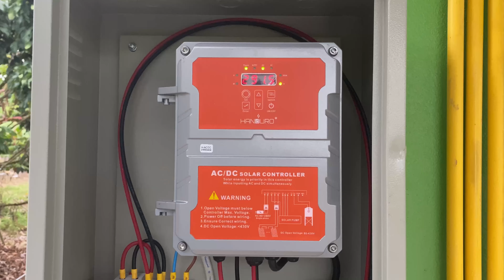รีวิว Handuro AC/DC 2200w 3 แรง ใช้ 8 แผง หย่อนลึก 80 เมตร ปั๊มน้ำโซล่าเซลล์เพื่อการเกษตร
โซล่าเซลล์จันทบุรี ตราด สระแก้ว ปราจีนบุรี ฉะเชิงเทรา ระยอง ชลบุรี แบตเตอรี่ อินเวอร์เตอร์ ปั๊มน้ำโซล่าเซลล์รายใหญ่ภาคตะวันออก

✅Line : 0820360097